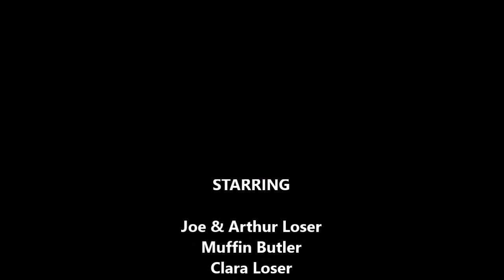College Gone Wrong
College gone wrong... why? Watch and find out